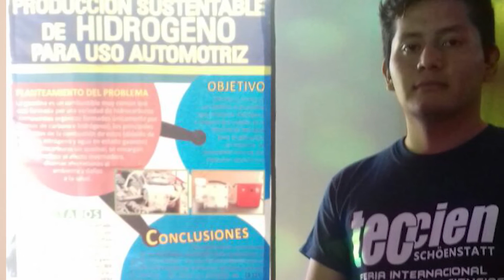Juan Esteva y la Producción Sustentable de Hidrógeno para Uso Automotriz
Juan Esteva, alumno de la UTVCO, participó en un concurso en Fernando de la Mora, Paraguay; con su proyecto de generación de hidrógeno automotriz, con un dispositivo que utiliza la electrólisis para generar hidrógeno y oxígeno.